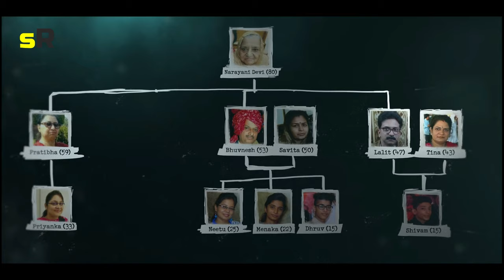Top 5 Indian Documentary on Netflix | Must Watch | True Stories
Hey Everyone ,  welcome to screen Raiser, and in this video I have listed  out  top 5  Indian Documentaries on Netflix a Must Watch true Stories  based documentaries   which   are thrilling and entertaining. so do check out and  do  share your favourite ones and plz like subscribe and comment guys ..so that I can feed my cat

Topics covered:
netflix,netflix series,netflix india,netflix documentary,documentaries,netflix 2022,must watch documentaries,best documentaries on netflix

If you like this Documentary list available on Netflix , then do subscribe to our channel to see more videos related to movies and web series recommendations. and do not forget to like, share and comment, that will surely help my channel to sustain.

Note:  I make unique videos to influence people to watch these movies/web series , which are truly Hidden gems just to entertain people. This video is all about  explaining countdowns and top 10  movies and web series  that  I recommend from my perspective  , and for better understanding  for my audiences , I have used some video clips which I  don't own it,  and all credits goes to the  respective owners only.

 Thanks:)

About Screen Raiser:

  This channel dedicates to present you  all updates  on Top 5 /10 best-rated movies, web series, etc from around the world of  entertainment with best  countdowns for every mood and taste with a  MOTTO " TO EDUCATIONALIZE THE ENTERTAINMENT "  to reach out to my Audience's interest and If you want to watch the  best quality content, I would filter out the best recommendations for you all,  from all genres , as per  IMDB and Rotten Tomato ratings,  I am here to add value to your life by simplifying top lists and  contents for  full Entertainment and euphoric. Love you everyone, and it's time for all you to  support me, thanks.